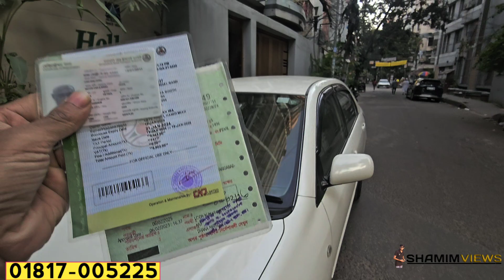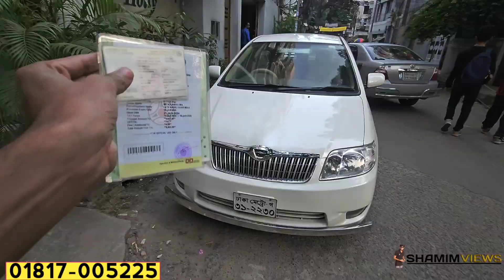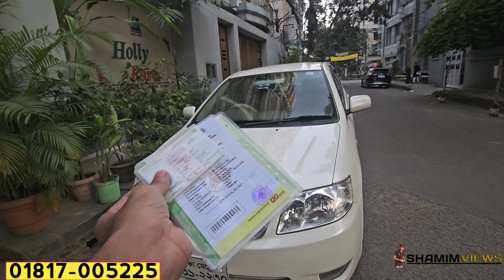এক ভাইয়ের অসাধারণ জি করল্লা গাড়িটা বিক্রি হবে | Used car price in bangladesh | G corolla | Car bd